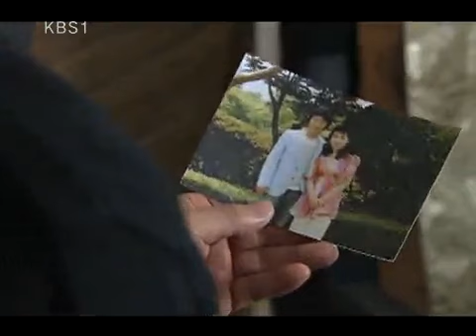Jolly Widows 20100128 #003